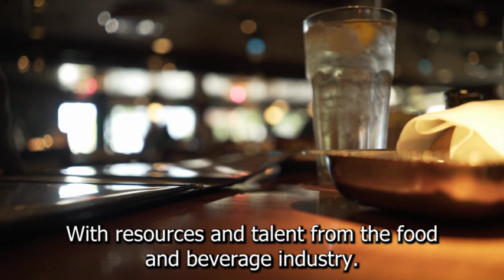How to Start a Lounge Bar Business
In this video, you will learn how to start a lounge bar business. Let's take a closer look at what goes into starting a lounge bar business and how we can make yours profitable before we get started.

Owning a lounge or nightclub is a dream come true for entrepreneurs who enjoy the combination of nightlife, business, and hospitality. Aside from the standard business startup procedures, opening a lounge necessitates additional activities to ensure an exciting grand opening. Here are some things to consider before opening your lounge.